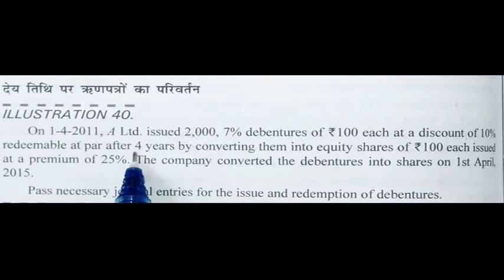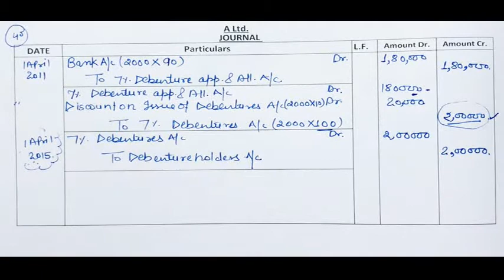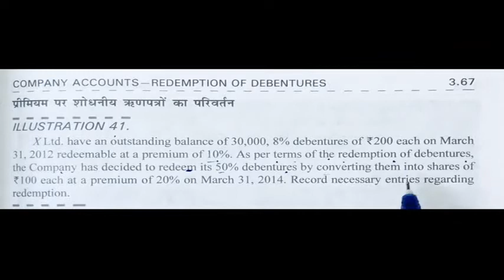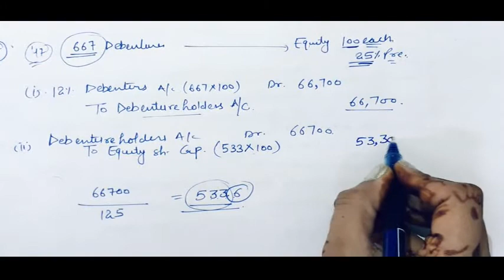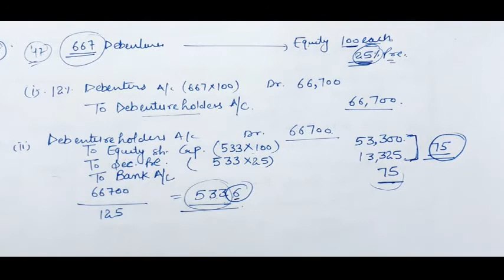Redemption of Debenture issue at discount convert into shares at due date Part 10 A Class XII